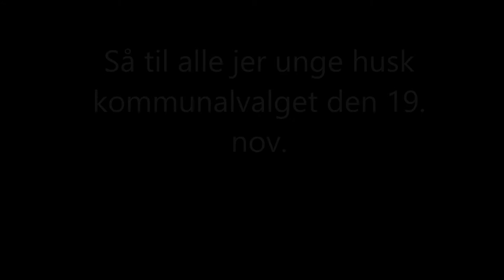Film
kommunalvalg 2013